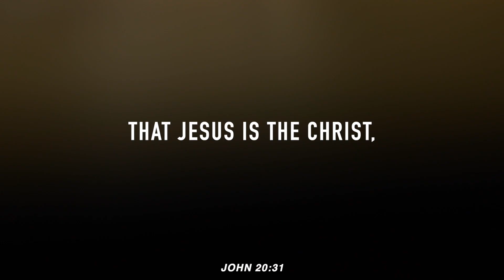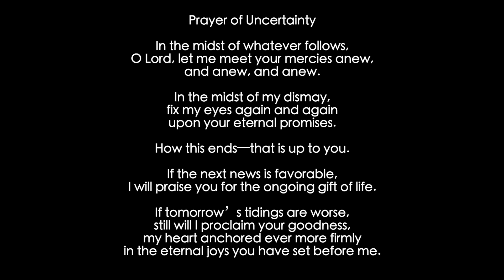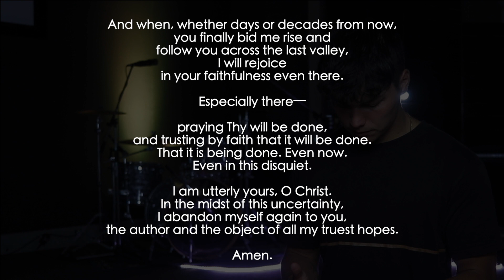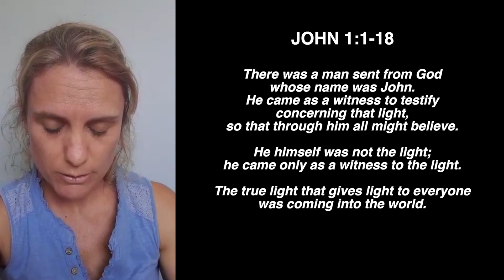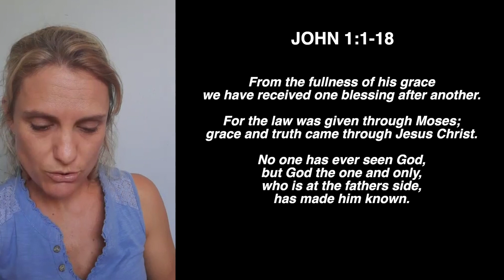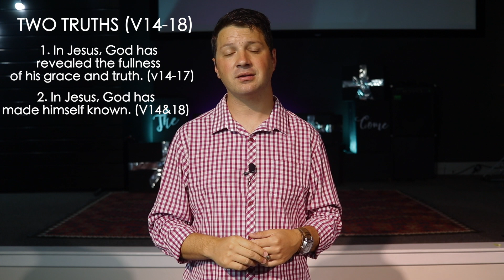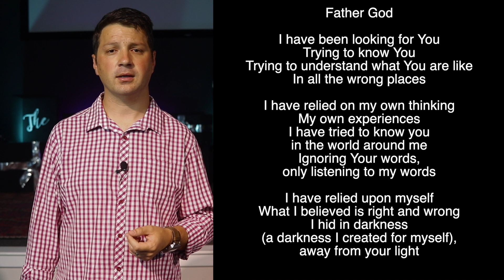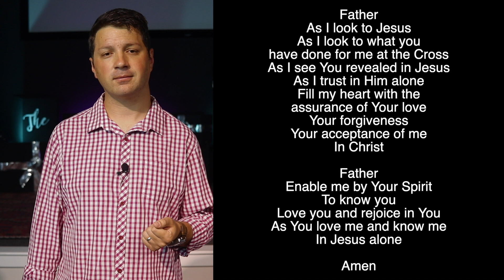Can I know God?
Can I Know God? Would I want to know him? Would I want a relationship with him?

Join us as we wrap up our series in the first chapter of John's Gospel. Carel takes us through some heart questions and we begin to look forward to our new sermon series starting next week - "Is Jesus History'

00:00  -  Is Jesus History
1:15  - What's Happening This Week
3:05  - Prayer of Uncertainty
4:43  -  Father you are all we need
9:41 -  Reading
11:58  - Sermon
40:55  -  His Mercy Is More
44:08  -  Close

We exist to bring glory to God as people are reached and built up for Christ by the prayerful proclamation of His word!